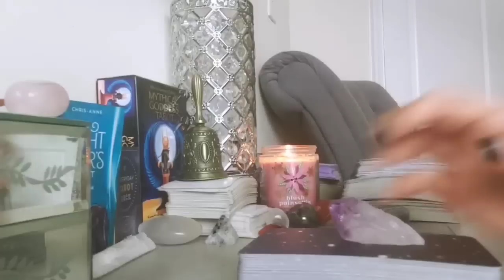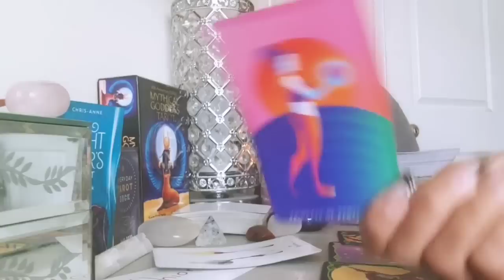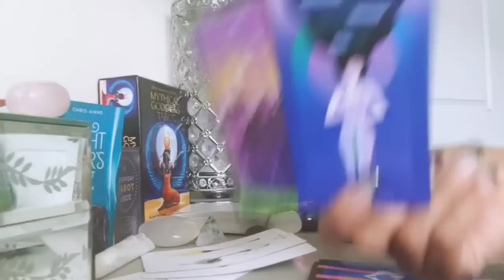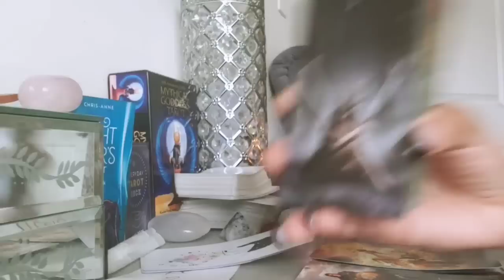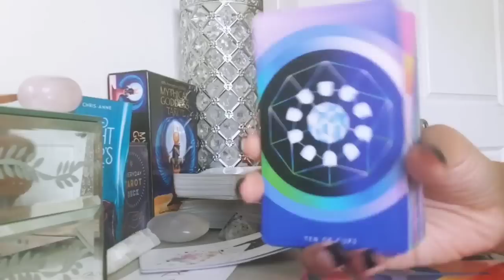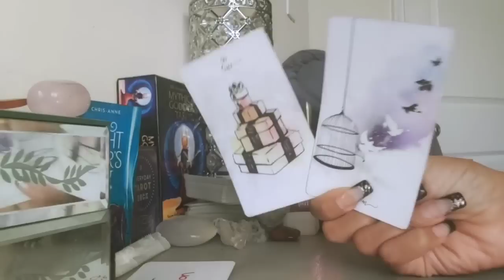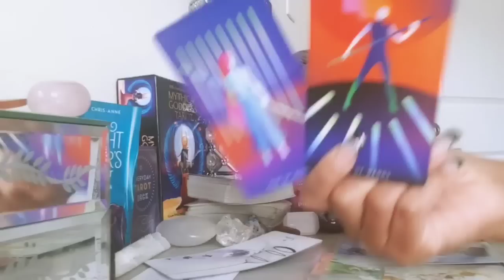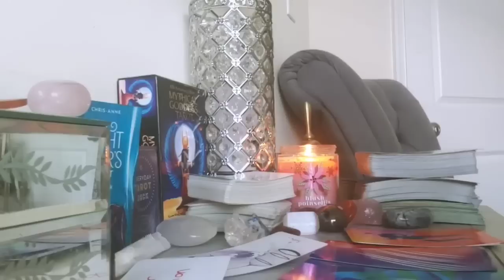PICK - A - CARD WILL YOU RECONCILE WITH YOUR PERSON?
CARD PICK - 00:00
GROUP 1 - 00:11
GROUP 2 - 31:15
GROUP 3 - 57:18

💫EXTENDED READINGS💫